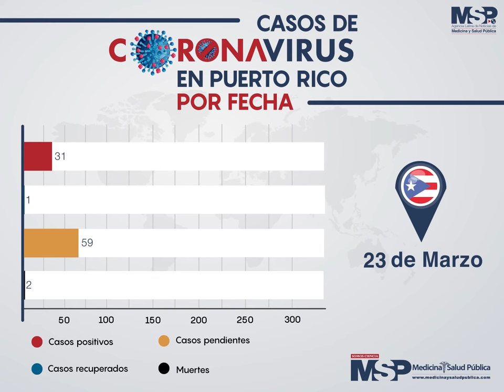Evolución del COVID-19 en Puerto Rico hasta el 6 de Abril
Puerto Rico se encuentra en una de las fases más críticas de propagación del Covid19.